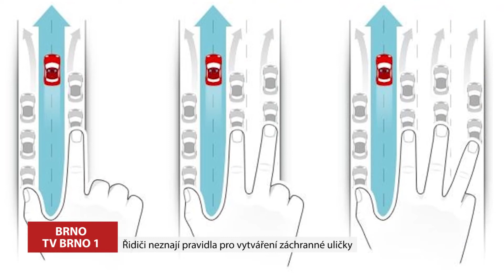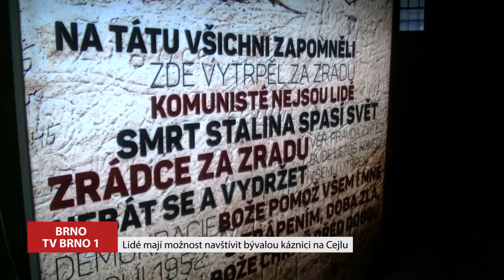TVS: Deník TVS 5. 9. 2018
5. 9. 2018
V Kroměříži bylo otevřeno Chráněné a Podporované bydlení / V Uherskohradišťském aquaparku probíhá odstávka / Jednotky záchranného integrovaného systému dbají na prevenci / Ve Veselí nad Moravou probíhaly výkonnostní zkoušky koní / V Kyjově se setkali folkloristé / Káznice na Cejlu v Brně nabízí komentované prohlídky / Strážnice zažila další bluesový koncert